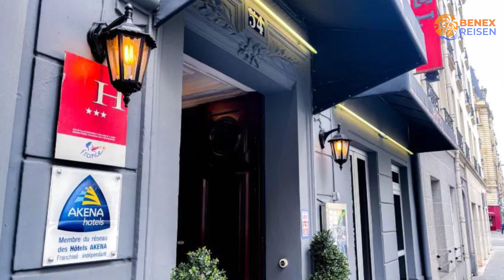Gute Hotels in Paris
Suchst du ein günstiges Hotel für deine bevorstehende Reise in Paris? Such nicht weiter! In diesem Video werfen wir einen genaueren Blick auf ein günstiges Hotel in Paris, das deine Erwartungen übertrifft, ohne dein Budget zu sprengen.

1. Splendid Hotel Paris

2. Best Western Hôtel Grand Parc Marne La Vallée

3. Holiday Inn Paris Gare de l'Est, an IHG Hotel

⏰ ZEITCODE ⏰:

00:00 Nummer 3
01:00 Nummer 2
02:00 Nummer 1